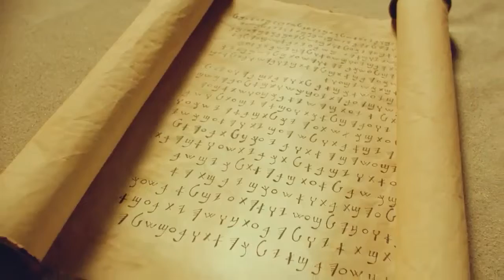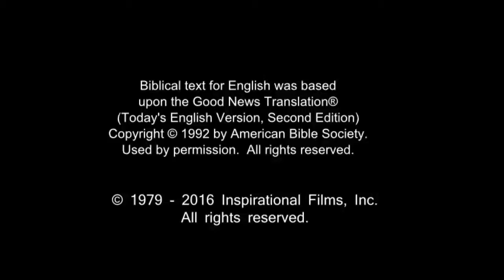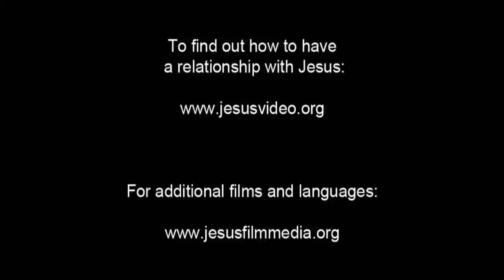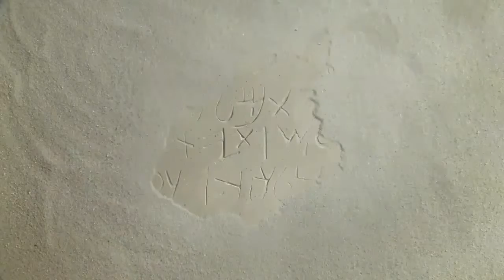English Life Saving Message! Jesus! Jesus! Jesus Save me Now!!! Risen Jesus Saves!!!(58)